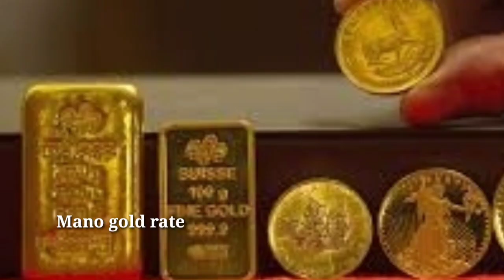టుడే గోల్డ్ రేట్ ఇన్ హైదరాబాద్ :Today gold rate in Hyderabad |Today gold price in Hyderabad